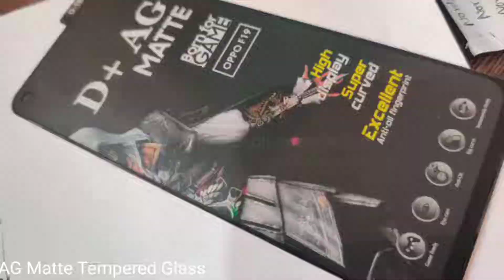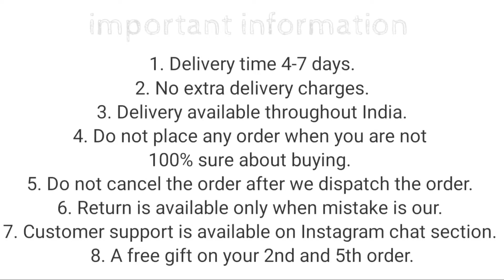Realme 9 Pro Back Cover || Realme 9 Pro Transparent Cover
50/- extra for cash on delivery

1. Delivery time 4-7 days (maximum)
2. No extra delivery charges
3. Delivery available throughout the India
4. Do not place any order when you are not 100% sure about buying
5. Return policy is available only when we mistakenly sent you the wrong item. A video will be required for return to be accepted.
6. You will get a mail of your tracking id if you have placed the order from the website.
8. We give guarantee on all of our products
9. 1 mobile stand free on 3rd and one cover free on 5th order.

Product info:
Product info: Realme 9 Pro Eagle cover with camera protection
Camera protection : Full camera protection
colors available : Black…
Material : Hybrid material (hard but flexible TPU on the back and soft TPU on the edges)
Fitting : Proper for Realme 9 Pro
Finishing : transparent & matte
Cover Weight : 21 grams
In hand feel : very light
Protection : Gives good protection for your Realme 9 Pro and it also protects your phone’s camera lens from scratches.
Holes and cuts : Proper holes and cuts are available according to Realme 9 Pro
Transparency : transparent
Buttons : Non Detachable
Extra features : Tempered Glass friendly

Bhupender & Tarun